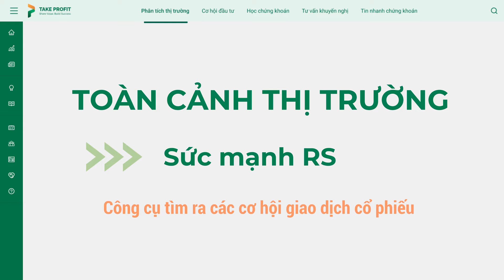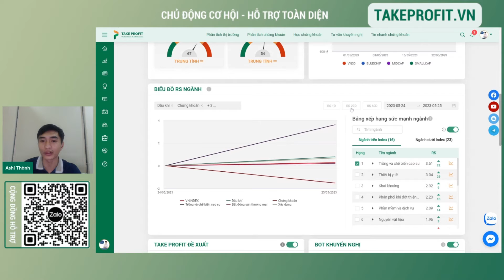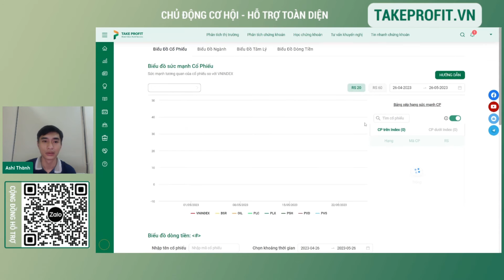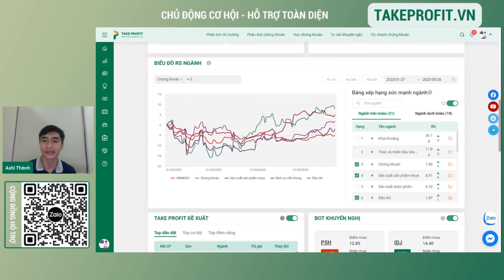#3. Hướng dẫn sử dụng công cụ Sức Mạnh RS - Biểu đồ sức mạnh ngành và cổ phiếu so với VnIndex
👉 Tham gia cộng đồng nhà đầu tư TechProfit sau khi đăng kí thành công tài khoản bộ công cụ đầu tư
👉Liên hệ ZALO TechProfit 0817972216 để được hỗ trợ chuyển NAV/ Mở Tài khoản về các CTCK TechProfit hợp tác để được đội ngũ chuyên môn HỖ TRỢ GIAO DỊCH trực tiếp trong phiên

►Thuật toán giao dịch - báo lệnh MUA - BÁN REALTIME trong phiên

© Bản quyền thuộc về techprofit.vn